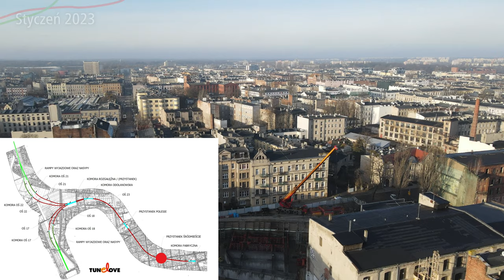#2.1 Przelot nad budową Łódzkiej Średnicy kolejowej na początku 2023 roku - Łódzka Średnica 2050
Zapraszam na kolejny film w formie przelotu nad budową nowej trasy kolejowej...

Spis Treści
00:00 Intro
00:37 Stacja Łódź Fabryczna
01:59 Komora Demontażowa Fabryczna
03:05 Przystanek Łódź Śródmieście
05:00 Przystanek Łódź Polesie
06:47 Komora Odolanowska
07:37 Przystanek Koziny
08:58 Komora Unii i Długosza
11:13 Komora Skarpowa i Żniwna
12:40 Outro